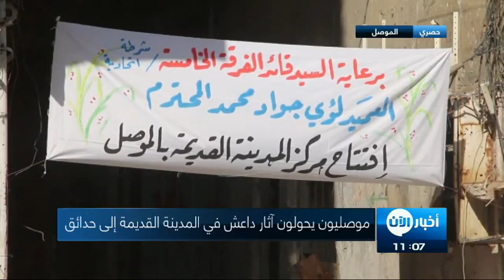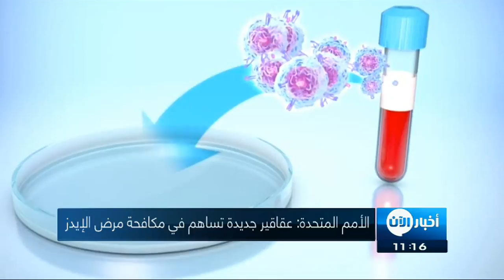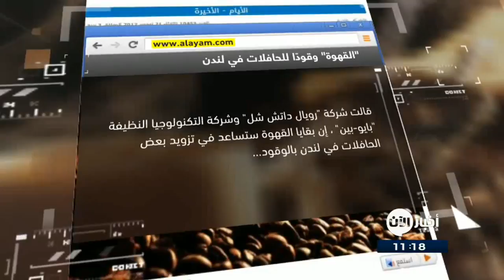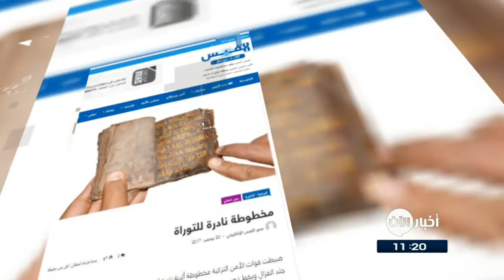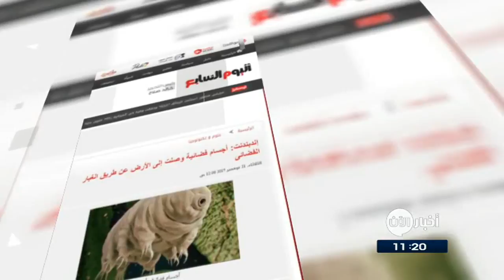20-11-2017 | نشرة أخبار اليوم.. لأهم الأخبار من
أبرز العناوين:
- الولايات المتحدة تفرض عقوبات على أفراد وكيانات مرتبطة بإيران
- تيلرسون : واشنطن لا تزال "تأمل بحل دبلوماسي" مع
- منظمات تدعو الى اجتماع طارىء لمجلس حقوق الانسان بشأن
- الأمم_المتحدة: عقاقير جديدة تساهم في مكافحة
- اللعبة التقليدية '' اصرند'' الأشهر في موريتانيا
- تربية الطيور بين الهواية و التجارة
- محلل يصف بيتكوين بمخطط بونزي
- علماء يطورون يد روبوتية قادرة على الاحساس
- ألواح طينية تحدد مواقع المدن المفقودة